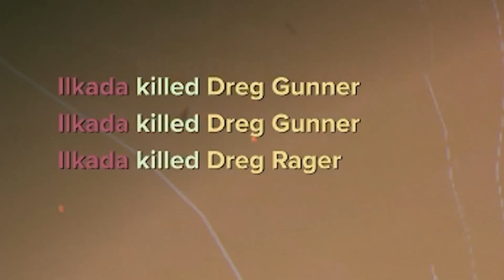darktide: new patch new me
JOSH NOOOOOOOOOO
the update to the skills are actually really good :)
among the modifiers on some missions, the maelstrom ones are extremely fun
the only issue i have is Psyker's assail clearing hordes by itself but maybe its not as crazy on auric missions

songs:

Cool With You - NewJeans
POPTHATRUNK - 1only ft. Freddie Dredd